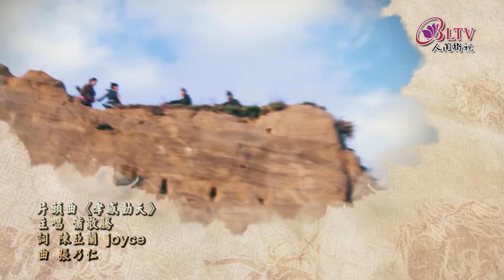楊麗花歌仔戲《忠孝節義》【孝感動天】 2月16日晚間七點 人間衛視再度登台獻映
歌仔戲天王楊麗花小姐身終身致力於保存歌仔戲，有感於現代世人較急功好利、欠缺倫常，故特別製作以「忠、孝、節、義」為歌仔戲題材的戲曲，用以傳承。
依照主題與人物分成四部，都以歷史上的經典傳說爲核心。《 忠孝節義》將以傳統戲曲、新手法呈現的方式，呈現我國文化中最重要的道德價值。

2/16(三)起－孝【孝感動天】
每週一至週五
晚上7：00 ~ 8：00 首播
上午10：00 ~ 11：00重播

01/14 - 02/15 忠【萬古流芳】
02/16 - 03/21 孝【孝感動天】
03/22 - 04/05 節【斷機教子】
04/06 - 04/21 義【路遙知馬力】